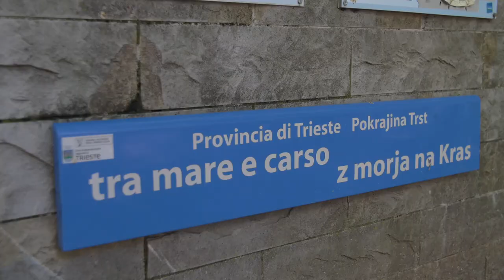NATURALMENTE VIAGGIANDO A TRIESTE EP 3